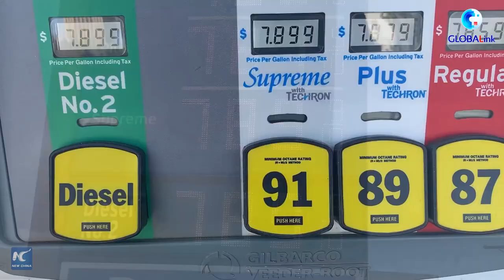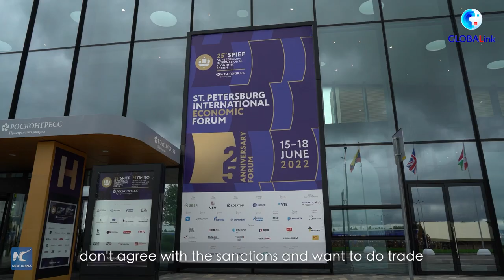GLOBALink | Using dollar supremacy for sanctions is disruptive, says economist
British macroeconomist Patrick Minford on U.S. frequent use of dollar supremacy for sanctions: "One of the problems with the whole idea of using the dollar for sanctions" is that it could be "disruptive" in the long term to the global trading and financial systems